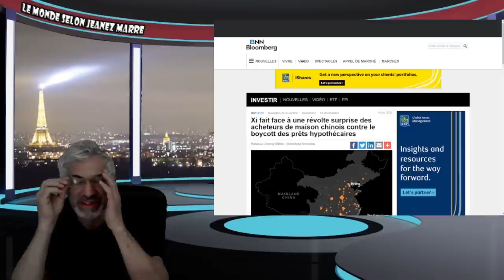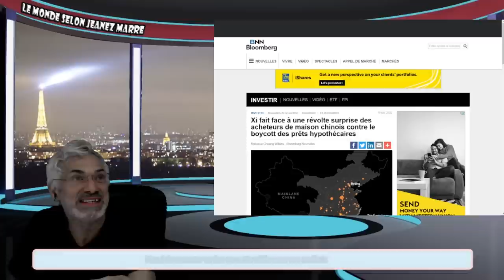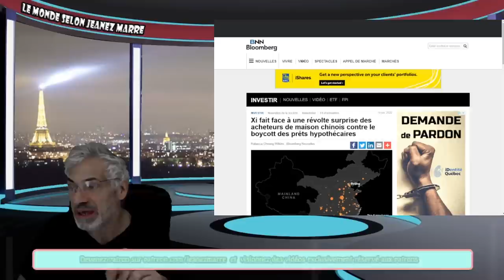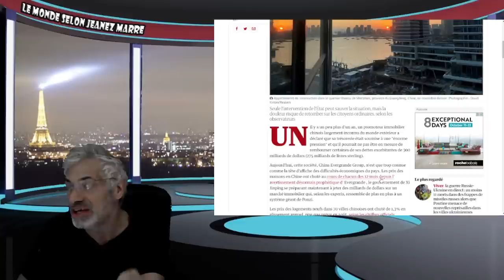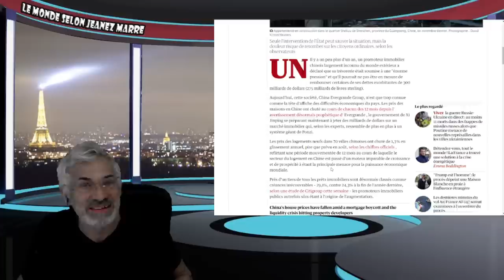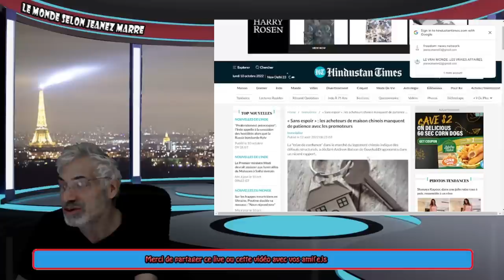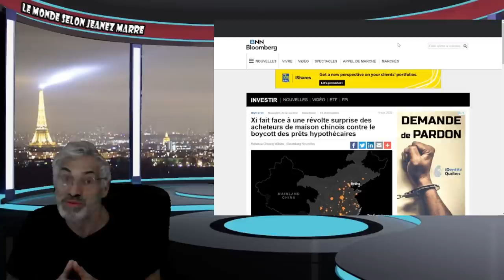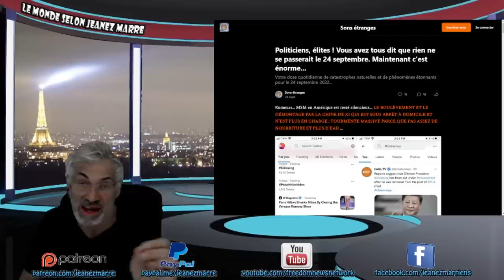VOUS AUREZ ÉTÉ PRÉVENU;C'EST PIRE QUE JE PENSAIS; LE SYSTÈME ÉCONOMIQUE SUR LE POINT DE S'EFFONDRER.